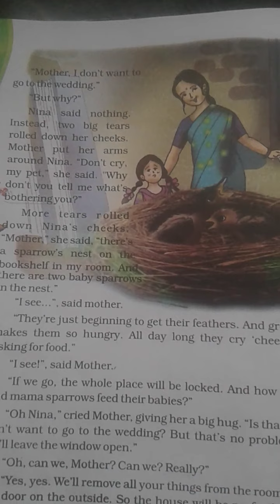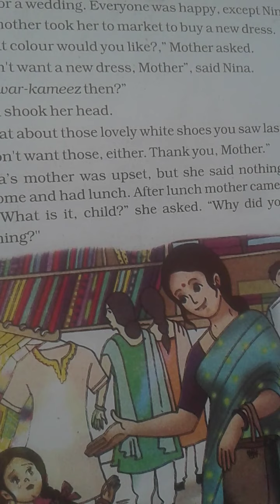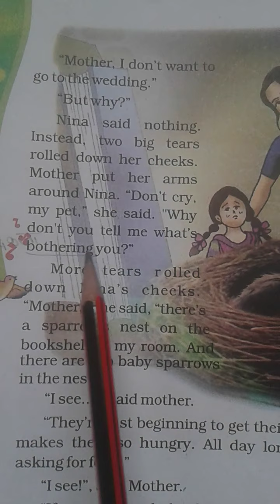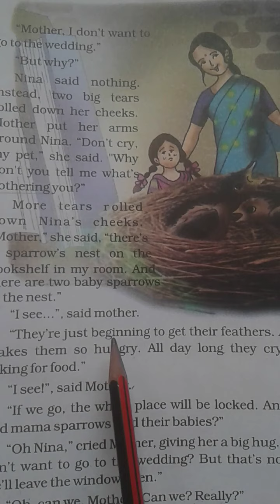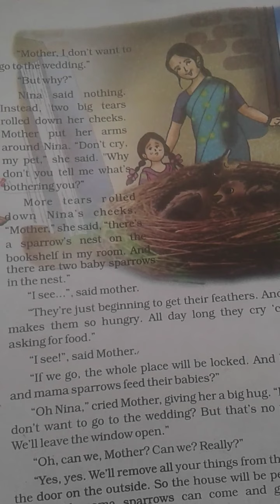Nina And The Baby Sparrows (Marigold)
Class 3rd (chapter 4)
Part B